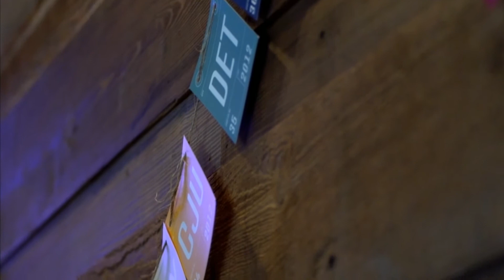Day 5: San Antonio Startup Week 2018